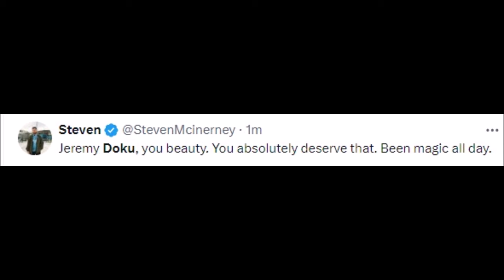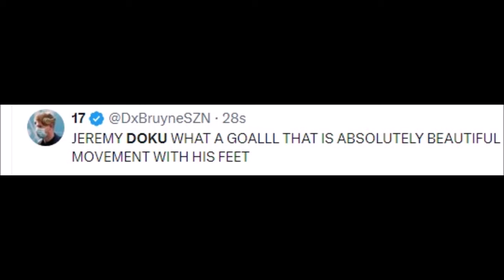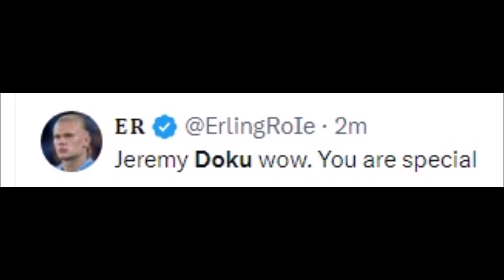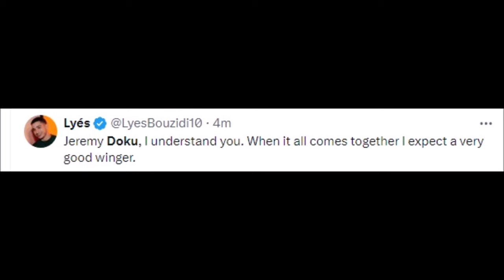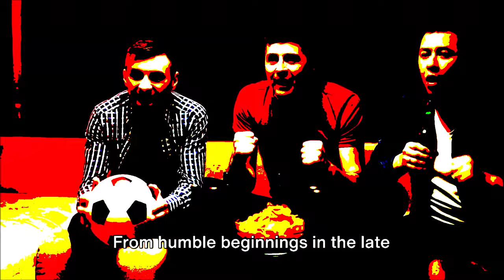FOOTBALL WORLD REACT TO JEREMY DOKU GOAL VS LUTON TOWN | MAN CITY VS LUTON REACTIONS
Football History

how to make jeremy doku in ea fc 24